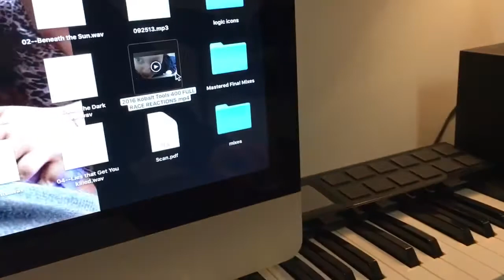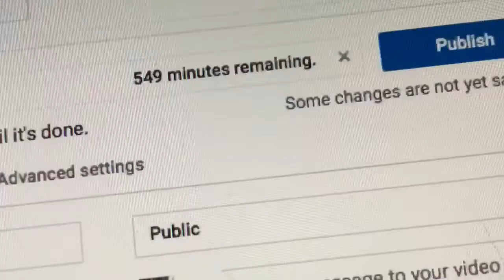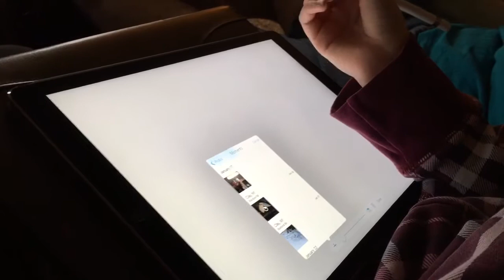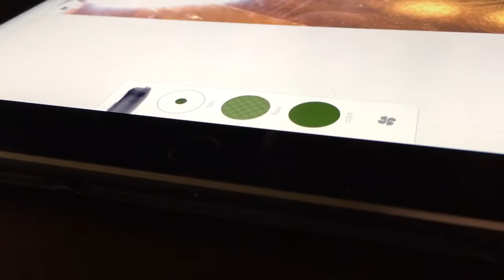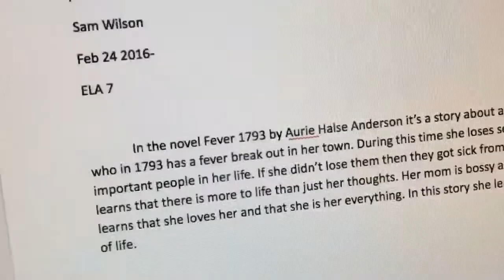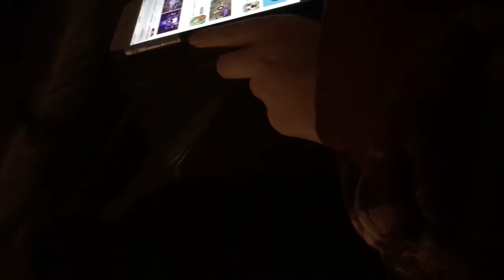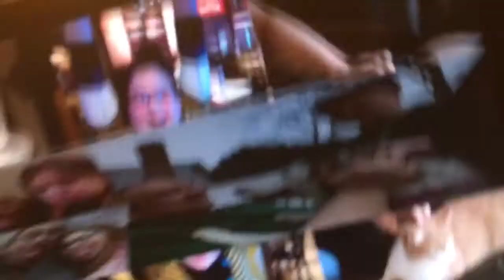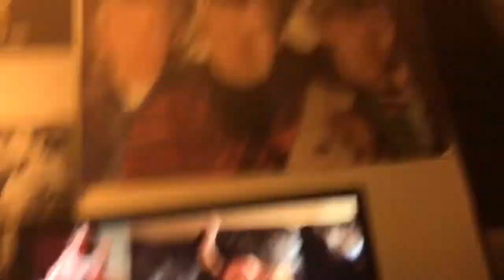WE FOUND TREASURE BEHIND THE SCENES AND VLOG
My editing app: Videoshop - Video Editor by Appsolute Inc.

My music.ily: samlovesnascar615